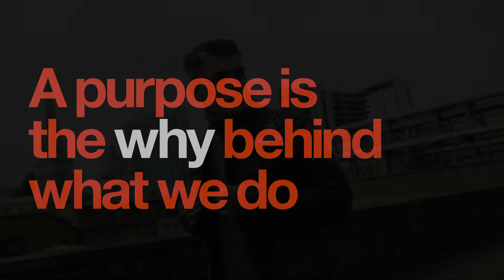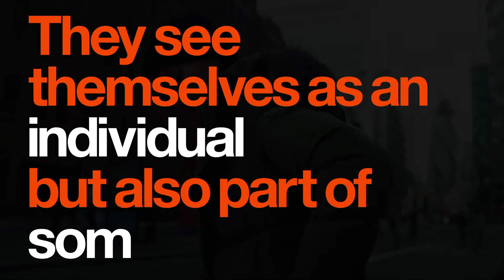Our Purpose Video